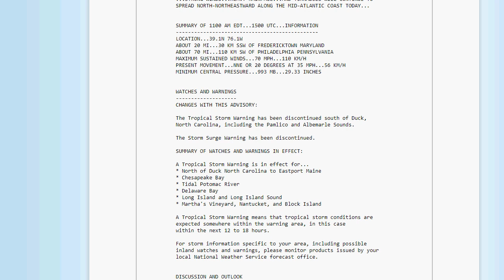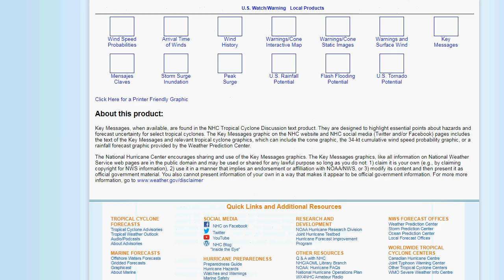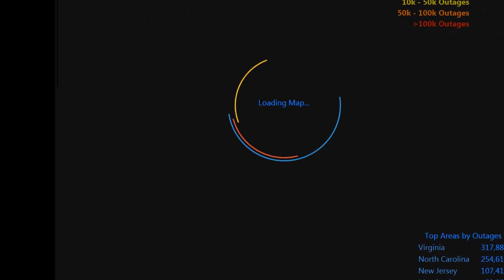Tropical Storm Isaias Update 11am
Tropical Storm Warning & Tornado Watch in effect
SUMMARY OF 1100 AM EDT...1500 UTC...INFORMATION
LOCATION...39.1N 76.1W
ABOUT 20 MI...30 KM SSW OF FREDERICKTOWN MARYLAND
ABOUT 70 MI...110 KM SW OF PHILADELPHIA PENNSYLVANIA
PRESENT MOVEMENT...NNE OR 20 DEGREES AT 35 MPH...56 KM/H